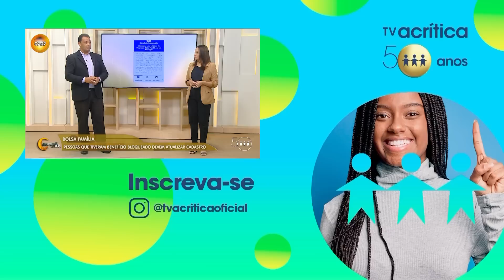BOLSA FAMÍLIA: 1,2 MILHÕES DE CADASTROS SÃO BLOQUEADOS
Devido À averiguação de famílias unipessoais, em que a pessoa afirma morar sozinha, vários beneficiados tiveram o Bolsa Família bloqueado e precisaram atualizar os dados. Quem se cadastrou em seis meses tem 60 dias para realizar a atualização. Confira: